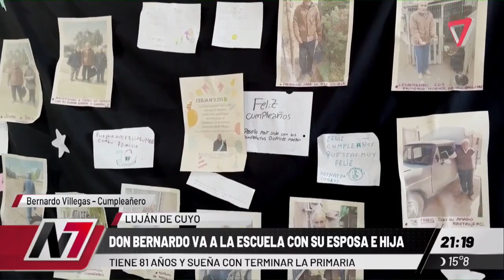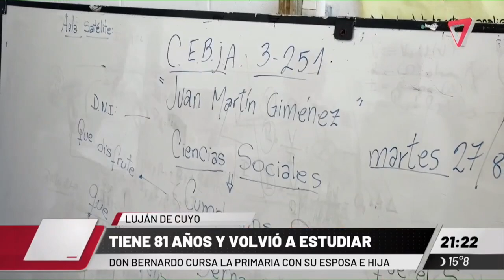A los 81 años, don Bernardo demuestra que nunca es tarde para aprender